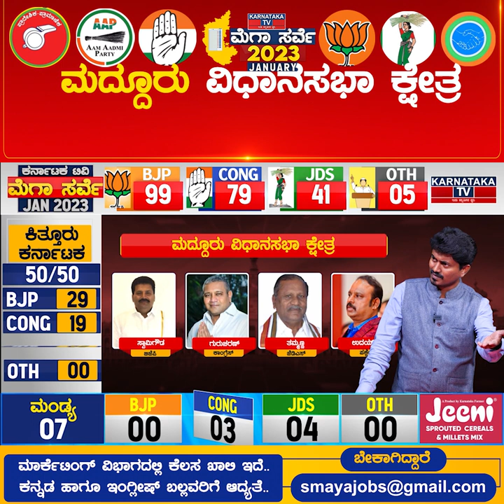Maddur Constituency | Karnataka Elections Survey January 2023 | Mandya | Karnataka TV News